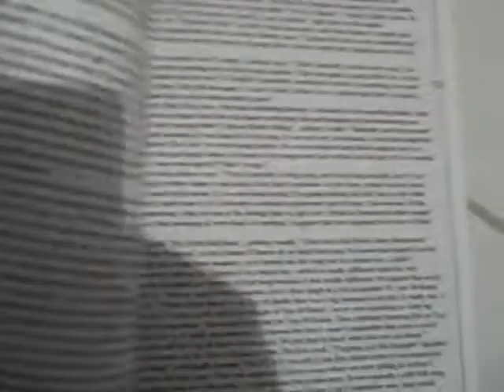Love Arthur Lee - item -